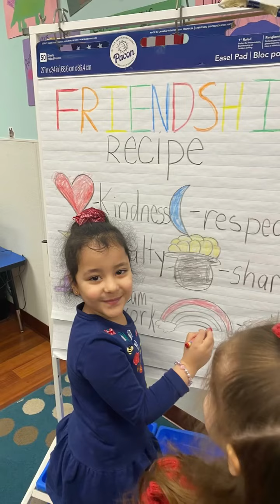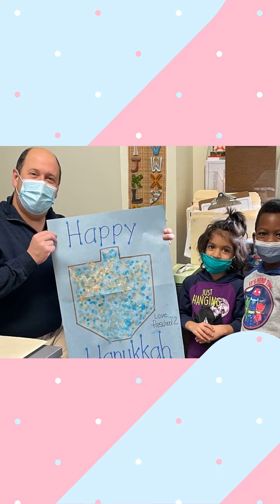Happy New Year! Take a look back on 2021🎬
✨Take a look back 🎬

2021 was a year to remember and even though it threw us some curveballs we made it through together with laughs 😂 & a lot of love ❤️ and lifelong memories with our faculty & families! 🥰

It was filled with some hurdles and challenges but we came out on the other side smiling and stronger than before! 💪🏼 So, with the new year here let’s take a look back on some of our wonderful memories of 2021! 🎉✨😄